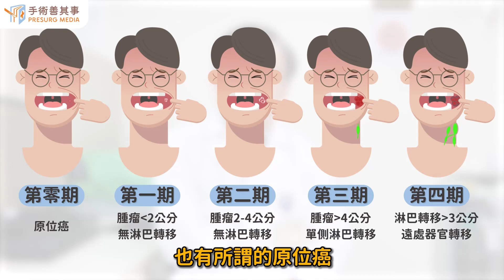【口腔癌的介紹及罹患的原因】李正喆醫師／台大醫院｜手術善其事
►更多口腔癌知識：【口腔癌不開刀會好嗎？早期症狀、自我檢查、死亡率、治療方式】

口腔癌是什麼？口腔癌原因、高風險族群

口腔癌是發生在口腔部位的惡性腫瘤，其中90%屬於鱗狀細胞癌。口腔的範圍包括唇、頰黏膜、牙齒、舌頭下方的口腔底部、前三分之二的舌頭、口腔頂部的前面部分（硬顎）、牙齦以及臼齒後方的小區域。在台灣，口腔癌好發的部位是舌頭及頰黏膜。口腔癌的發生原因主要與以下因素有關：

● 嚼食檳榔：檳榔是醫界公認的口腔致癌元兇，研究指出有吃檳榔的人會比不吃檳榔的口腔癌罹患率高出近30倍，因為檳榔所含有的檳榔鹼與檳榔素，一經入口咀嚼會發生硝化作用，而這些硝化作用所衍生的化學物質，以及作為配料的荖花當中的黃樟素，都是經過科學證實會誘發腫瘤的致癌成分。
● 吸菸：吸菸會產生7000多種化學物質，其中至少有70種是致癌物，因此吸菸也是口腔癌的重要危險因子。
● 喝酒：過量飲酒會增加口腔黏膜的通透性，使致癌物質更容易進入體內，因此過量飲酒也是口腔癌的危險因子。